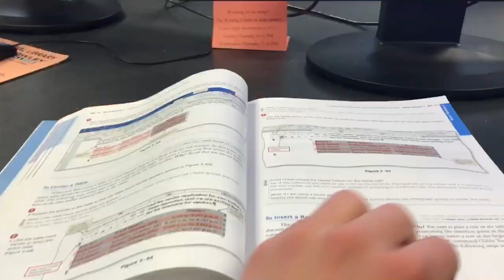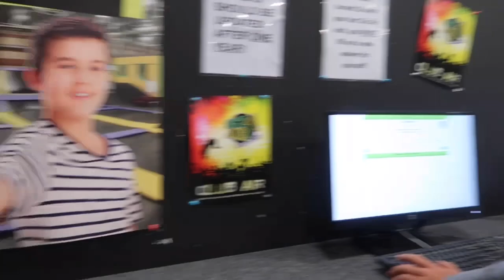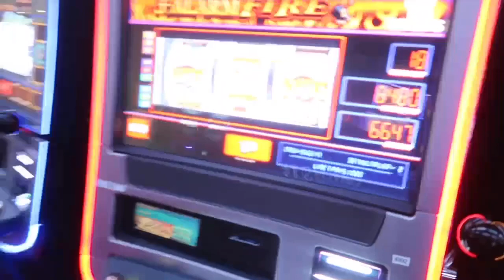Day in the life of a college student athlete - Cowley College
Camera equipment used:
iPhone 7